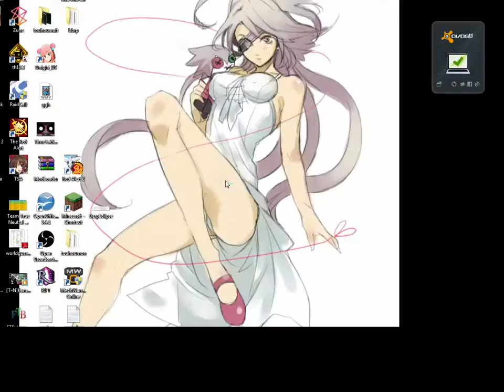league of legends play 5s jungle Ellise 7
playing league of legends with some friends